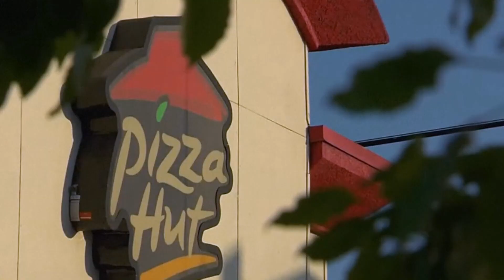Minimum wage increases across the country